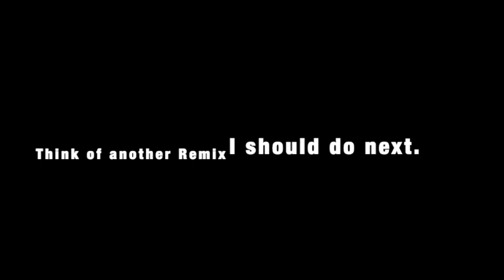Rhythm Heaven Custom Remix - Super Smash Bros Brawl Final Destination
This video is original so feel free to inspire me (Just give me credit when you do so).
Minigames used:
Tambourine
Crop Stomp
Packing Pests
Air Rally
DJ School
Bonus: Shoutout goes to @har2ki (@KomagotchyP5 ) @YoloYester94 @Deni_rh_iguess